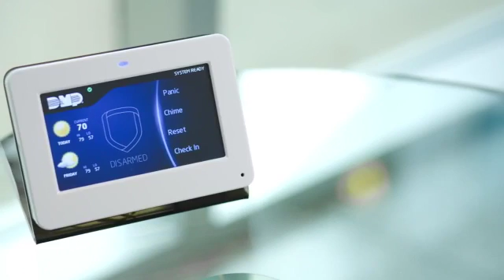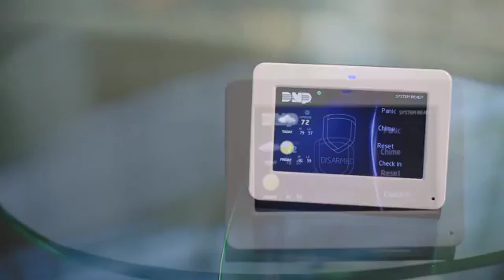DMP Introducing the 9800 Series Wireless Graphic Touchscreen Keypad!